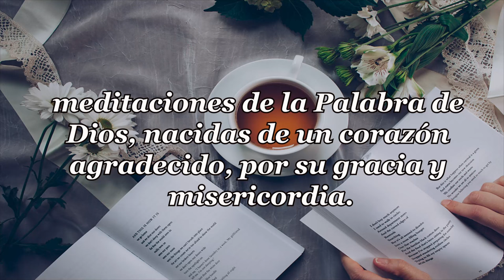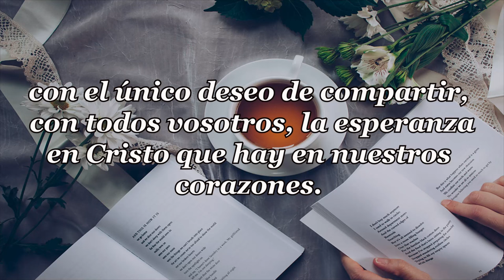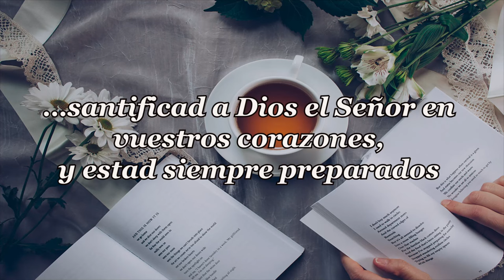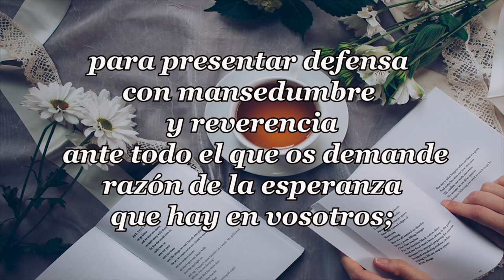450-PODER Y SUJECCIÓN